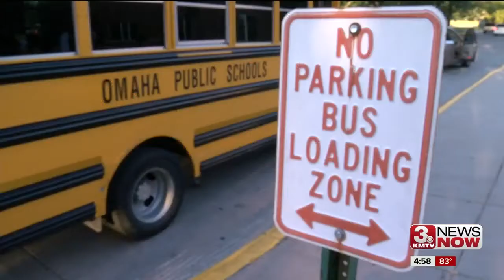OPS says busing improved on first day of school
OPS made a number of major changes to their transportation plan one year after a major busing crisis.